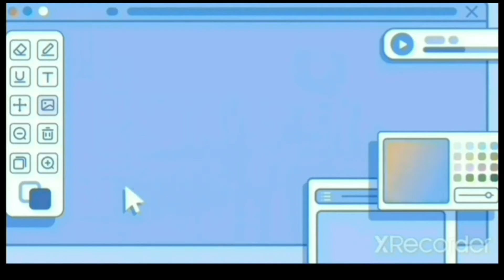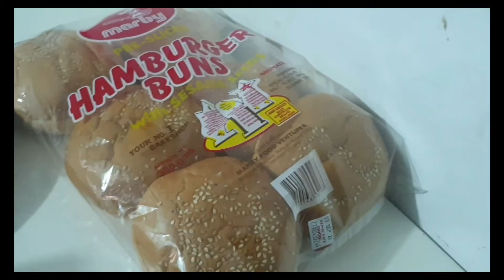Homemade Burger and the House 😋😊